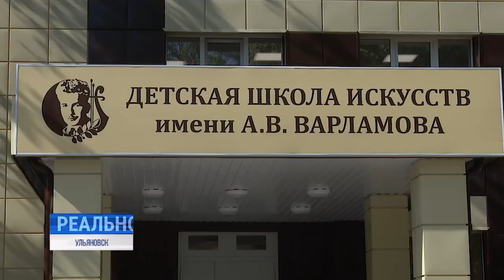Обновление в юбилей. В Детской школе искусств имени Варламова творчество зазвучит по-новому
В 2023 году 65-летний юбилей отметит Детская школа искусств имени Варламова. Она открылась в далёком 1958-м, первый набор составил всего 70 человек, сейчас обучаются свыше 700.

И это не только музыкальное направление, действуют и востребованы хореографическое, театральное, изобразительное отделения и даже эстрадно-джазовая студия.

Завидное многообразие при отсутствии за многие годы необходимого капремонта. Хотя, теперь по части капремонта - полное присутствие.⠀⠀⠀⠀⠀